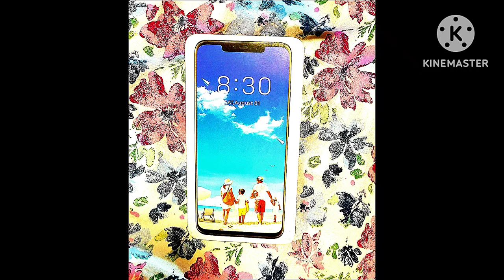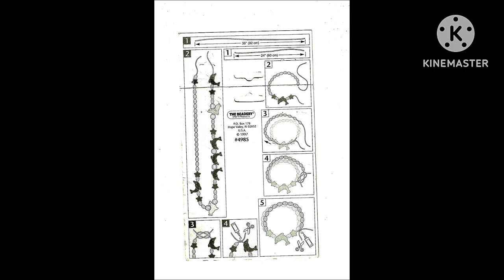7-15-2024 - RFART419 - Custom Japan 2023 Trip Bookmark - Original - Marine Day (Japan)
This is my original student-animated tutorial film on July 15, 2024, about my finished Custom Bookmark inspired by my family trip to Japan in 2023 to celebrate Japanese Marine Day.

これは、2024 年 7 月 15 日に作成した私のオリジナルの学生アニメーション チュートリアル フィルムで、日本の海の日を祝うための 2023 年の日本への家族旅行からインスピレーションを受けて完成したカスタム ブックマークについてのものです。